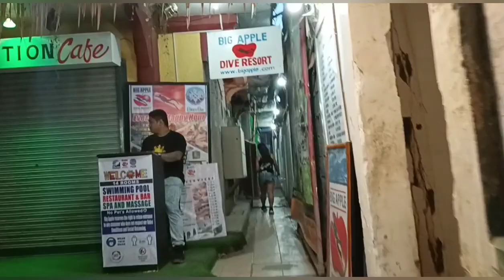Sinandigan to Sabang Puerto Galera watch the new SABANG BAY♥️